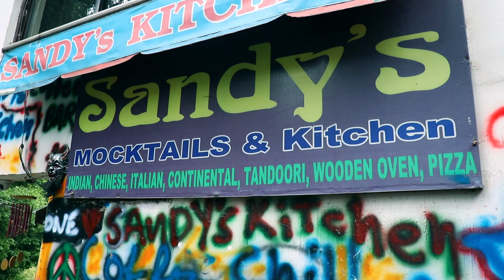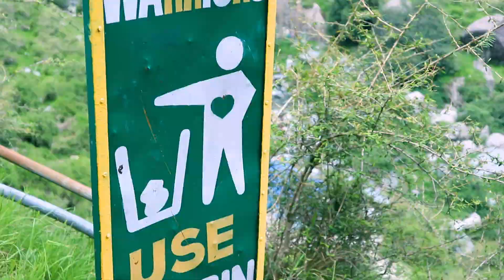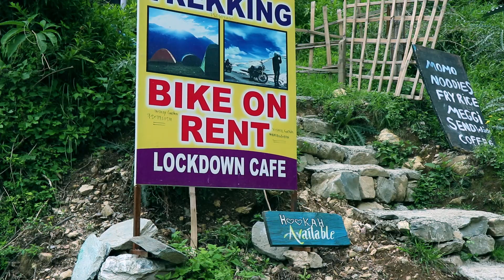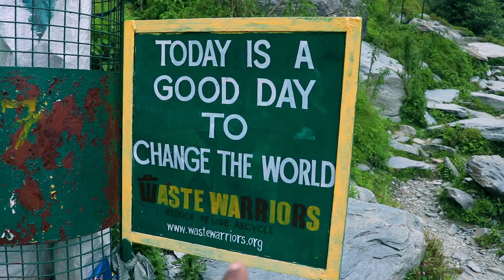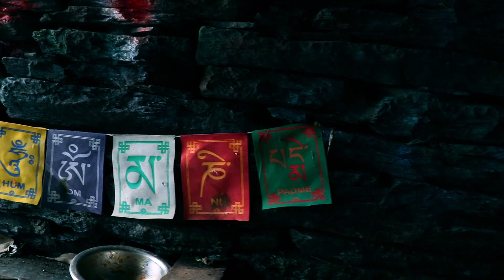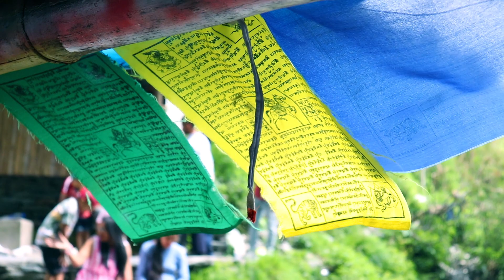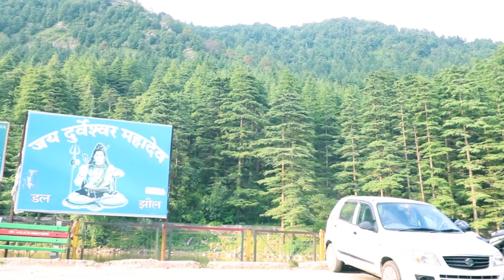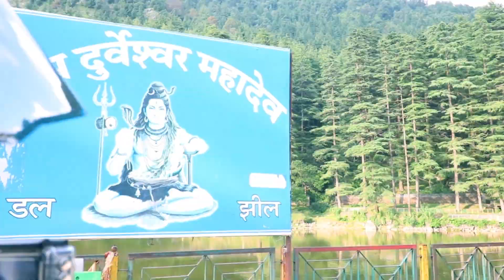Bhagsunag Waterfall After Lockdown, McleodGanj ,kangra, Dharamshala || himachal Pradesh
HEY gUYZZZ.
Today is the last episode of this series because of my data (Corrupt Data)...
i hope you must have enjoyed alot.

so aj hum trek krne wale hai BHAGSUNAG WATERFALLS k liye , jo himachal ki khoobsurti me se ek hai or ye trek kuch KM ka hai jo mere ko conform yaad nhi hai then uske 8km upar padta hai TRIUND TREK bt hum wha ni jaa rhe h. so ap sab humare sath kre ye valley or ye views.